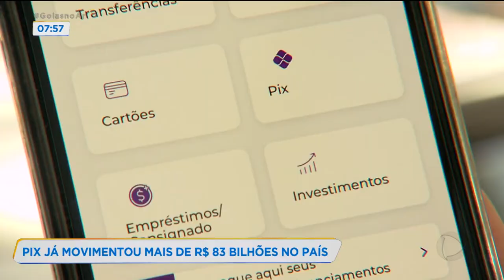PIX JÁ MOVIMENTOU MAIS DE R$ 83 BILHÕES NO PAÍS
EM QUASE DOIS MESES DE FUNCIONAMENTO, O PIX - NOVO SISTEMA DE TRANSFERÊNCIA DO BANCO CENTRAL, ATINGIU A MARCA DE 83 BILHÕES DE REAIS EM MOVIMENTAÇÕES BANCÁRIAS NO PAÍS. PARA MUITOS GOIANOS, A NOVIDADE JÁ É A PRIMEIRA OPÇÃO DE PAGAMENTO.